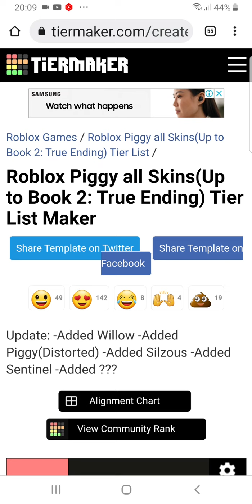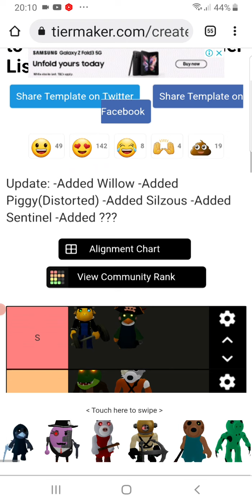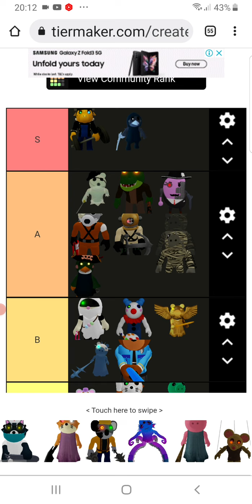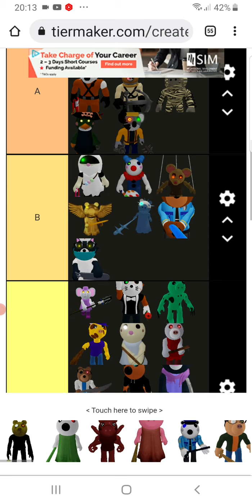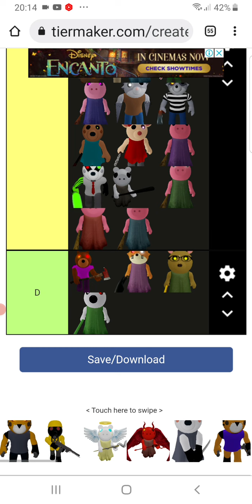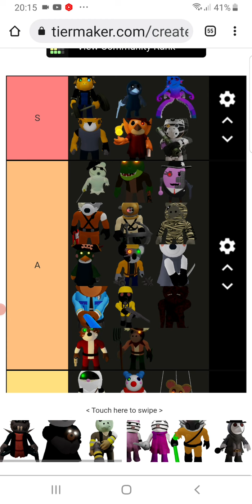Ranking all skins in Piggy. ( Piggy Tier List)